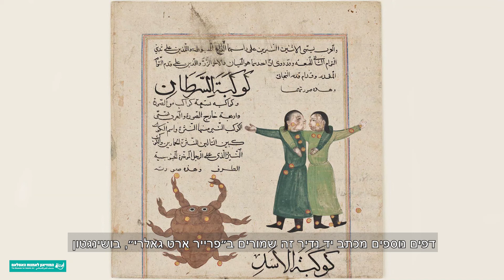האנציקלופדיה העתיקה של האסלאם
מדריך מצולם- דף מאויר מתוך ספר "נפלאות הבריאה" מאת קזוויני, האנציקלופדיה הפופולארית באסלאם בימי הביניים